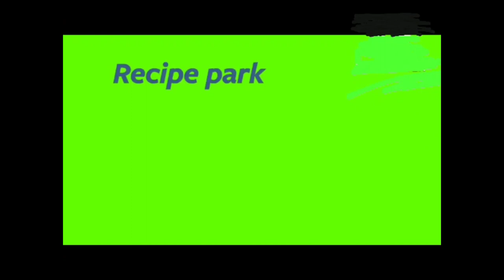पनीर भुर्जी recipe😍ढाबा style _easy & yum 🥰plz subscribe & support😊@Ikroor